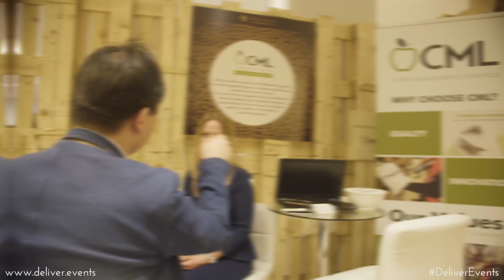DELIVER 2018 wrap up film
This short movie gives an insider view of what happened at the 3rd edition of the highly successful DELIVER series, which gathered 750 delegates on 5+6 June 2018 in London at Twickenham Stadium. DELIVER is the European Rendezvous for E-Logistics.